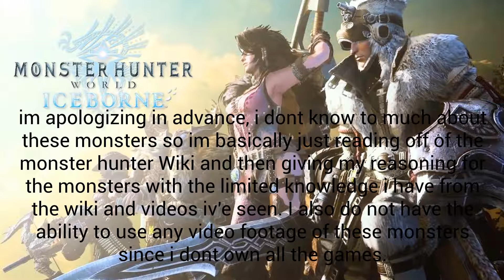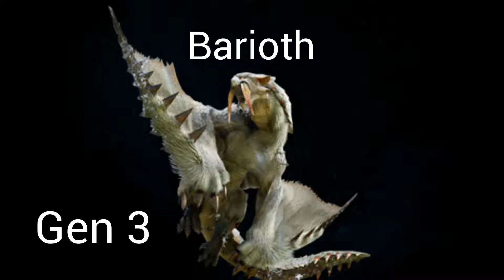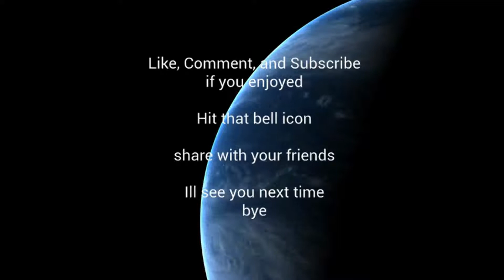My Top 10 monsters for Iceborne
Hello, i'm Shameful Rocket Gaming and welcome to the channel I play many different games from FPS thru horror so drop a suggestion it wont hurt.

Anyways,  thank you for checking out my video today i'm playing **Game** and i'm playing **solo or with who**. I hope you enjoy.

Instructional criticism is always appreciated, so if you have any friendly tips to help me improve my videos, game play, or even tips to get better at games, its all welcome.